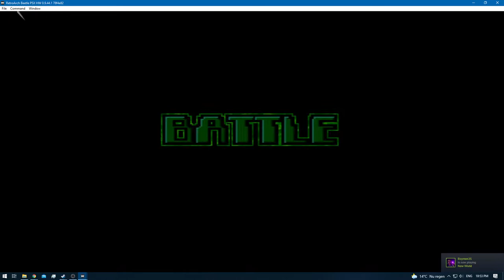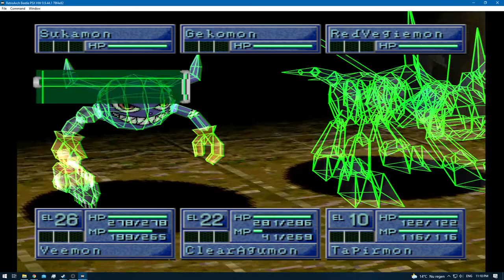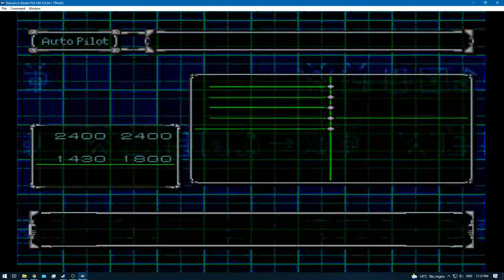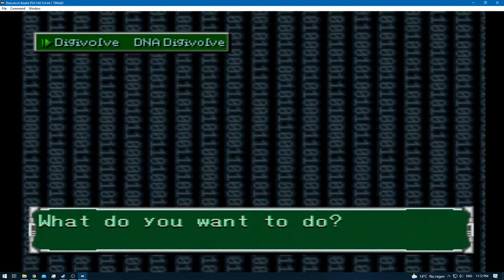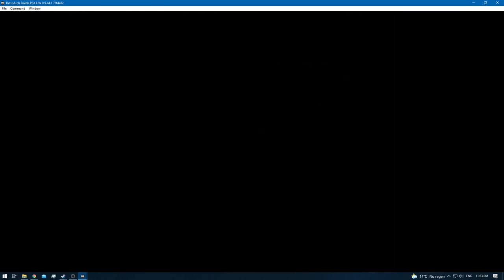Digimon World 2 [RA] - Episode 48.3 - Bloodknight: Web Domain [NC]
None!

None!

None!

None!
[YouTube Chapters]

0:00 - [YouTube Time Stamp Feature]
0:02 - 1:05 [Preparations]
1:07 - 1:37 [Gameplay: (Digital City)]
1:38 - 24:00 [Bloodknight: Web Domain] [Training / Exploring]
24:01 - 24:39 [Gameplay: (Digital City)]
24:40 - 24:54 [Digi-Evolution: Tapirmon - Shima-Unimon]
24:55 - 26:52 [Gameplay: (Digital City)]
26:53 - 32:29 [Gameplay: (Video Domain)] [Digimon Hunting]
32:31 - [Unimon Caught] [In-Game Trade Requirement]
32:33 - 32:54 [Gameplay: (Video Domain)] [Digimon Hunting]
32:55 - 33:56 [Gameplay: (Digital City)]
33:57 - 34:14 [DNA Digi-Evolution: Shima-Unimon + Unimon = Tapirmon] [DP 5/6]
34:15 - 35:37 [Gameplay: (Digital City)]
35:38 - [End of the Episode]